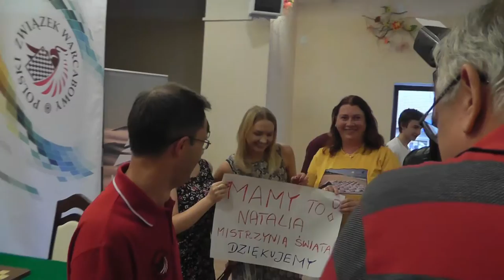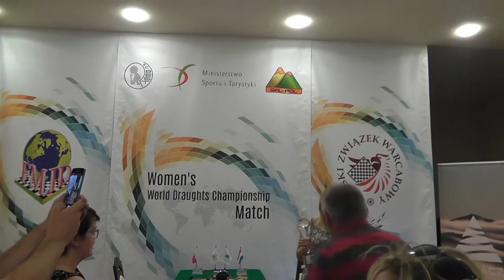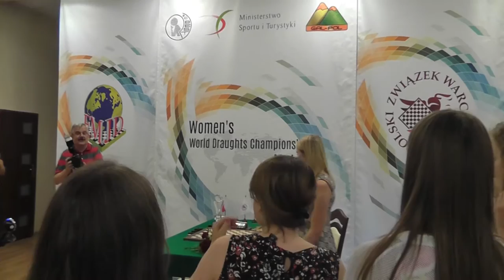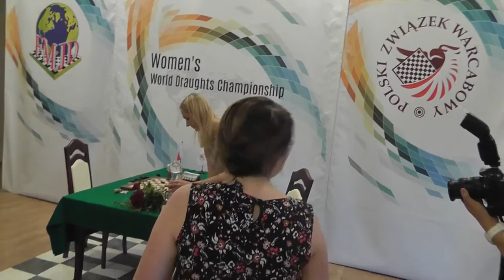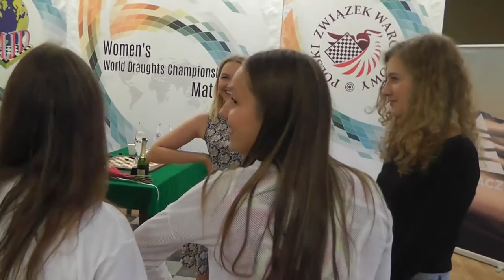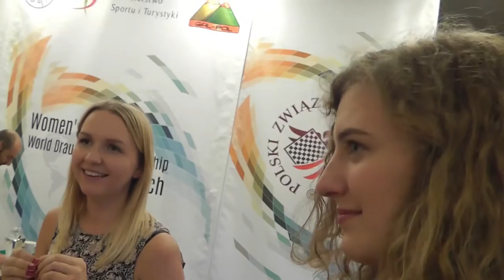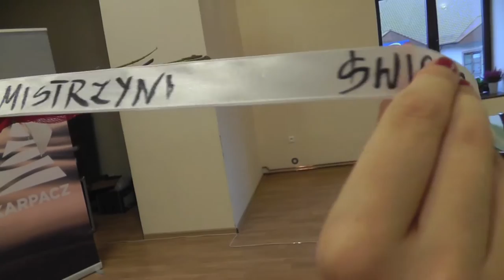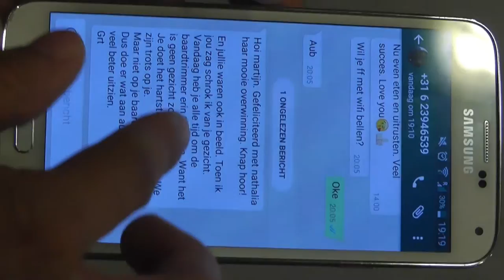Karpacz 8 września